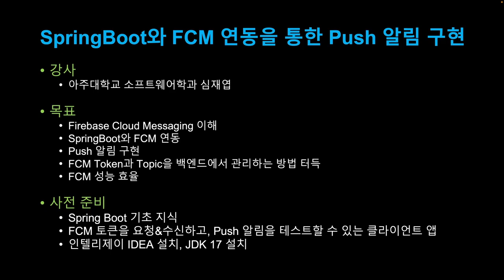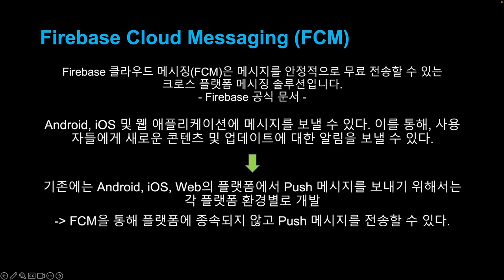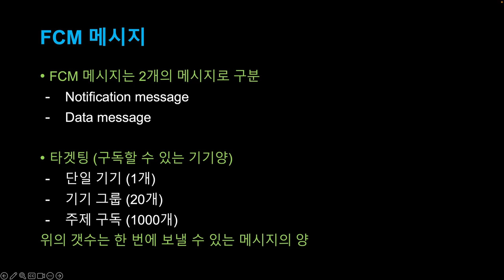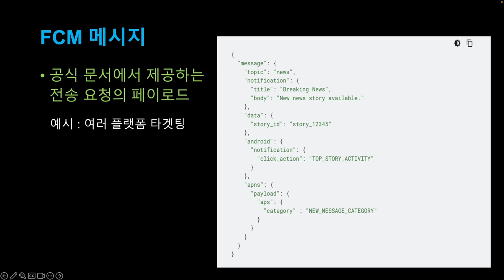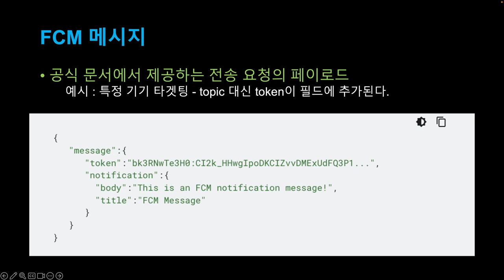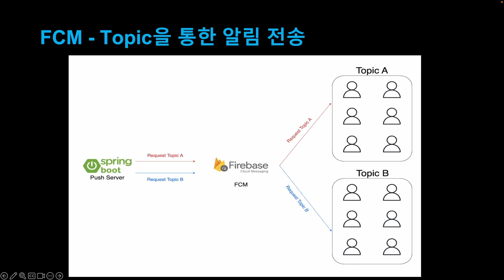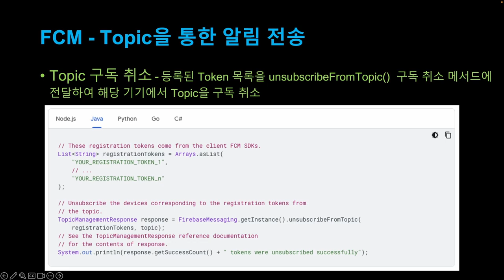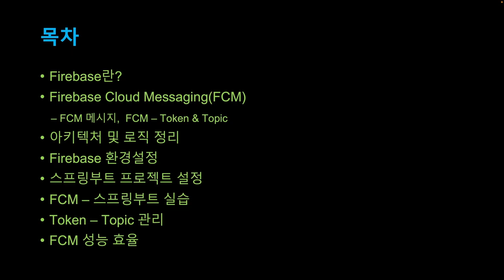[SWTT] SpringBoot와 FCM 연동을 통한 Push 알림 구현 (1/3)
[SWTT] SpringBoot와 FCM 연동을 통한 Push 알림 구현
아주대학교 심재엽